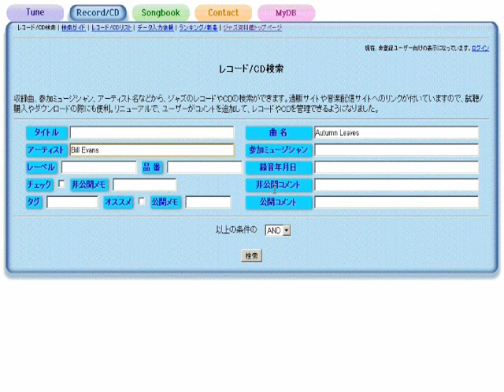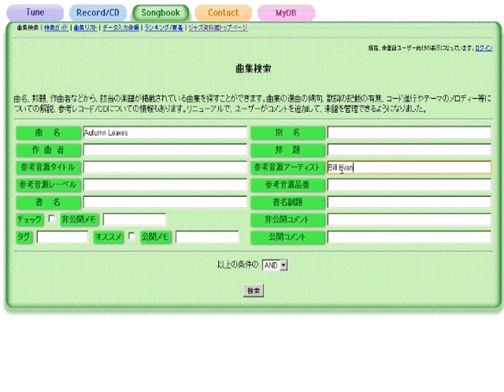Do You Know What It Means To Miss New Orleans 懐かしのニューオリンズ - ジャズスタンダード曲テーマ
作曲：Louis Alter
演奏（打ち込み）：藤井紀行@ジャズ資料館
JASRAC作品コード：0D0-2330-7